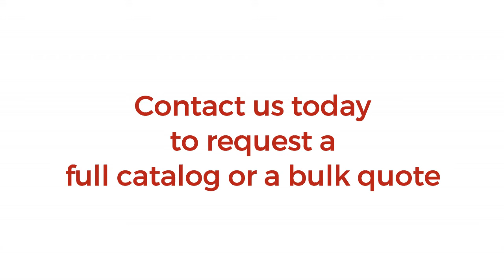Tetraethylgermanium - Cas No. 597-63-7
Over 14,000 Rare & Unusual Chemicals in Stock ready for immediate delivery.

“ResponseAbility”™
Means We Deliver

Widest Selection
Best Prices
Fastest Service

Industries Served:
Military (U.S. Navy, U.S. Army, Air Force)
Semiconductor wafer and chip
manufacturing CVD/ALD
Aerospace (Coatings and Platings)
Research & Development
Academic

City Chemical LLC
139 Allings Crossing Road